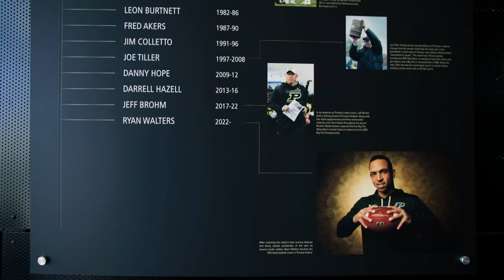Coach Ryan Walters on Family, Football and the Boilermaker Spirit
Just in time for football season to kick off on Sept. 2, “This Is Purdue” spoke with our new Purdue University head football coach, Ryan Walters.

Listen as Coach Walters shares more about his family, Purdue’s 2023 football team and what the Boilermaker spirit means to him.

Plus, how will Coach Walters feel as the new Tiller Tunnel, named to honor the legacy of legendary Purdue football coach Joe Tiller, opens to a packed Ross-Ade Stadium during the home opener vs. Fresno State?

As we head into a new era of Purdue football, you don’t want to miss this episode as “This Is Purdue” gets to know Coach Walters!